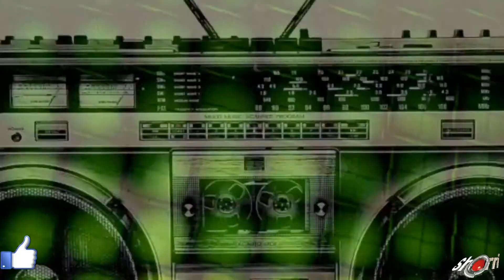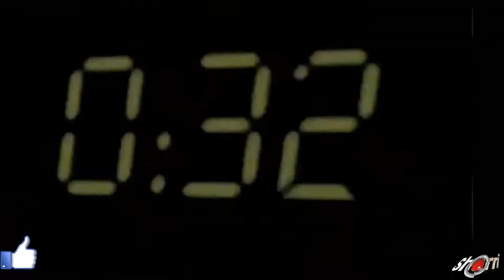Audio Re-active Beatgraphics created by Sharri Plaza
Audio Re-active Beatgraphics